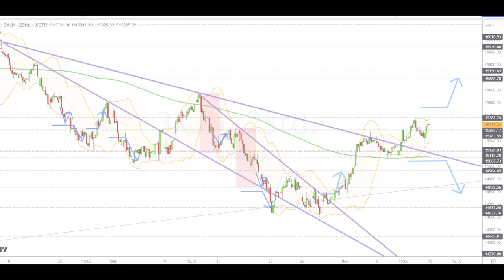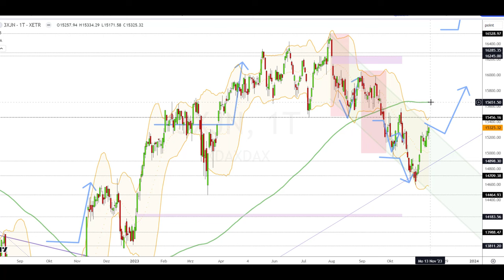Dax Analyse 13.11.2023